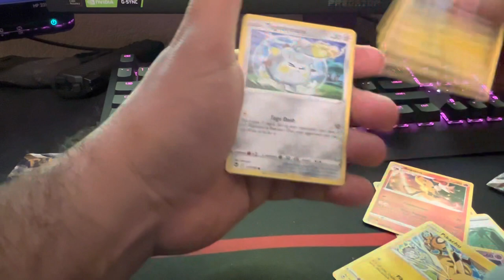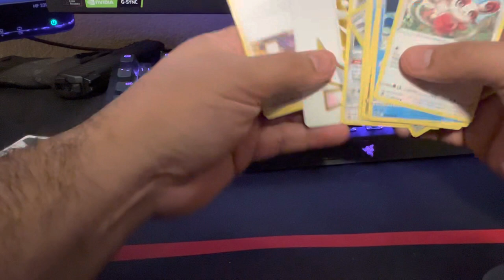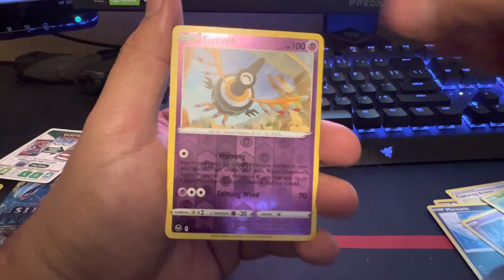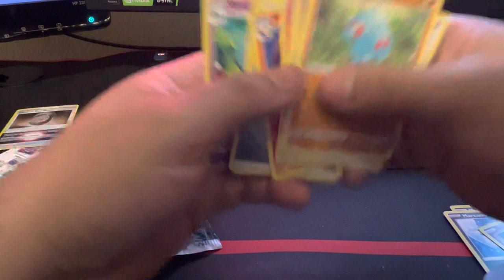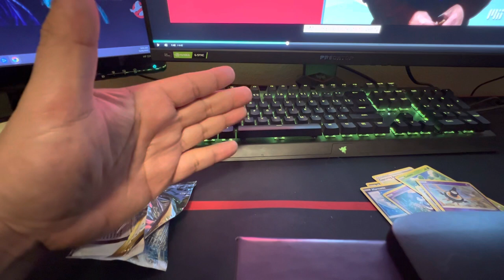Christmas booster Packs Openning